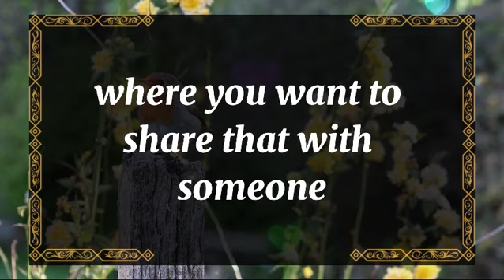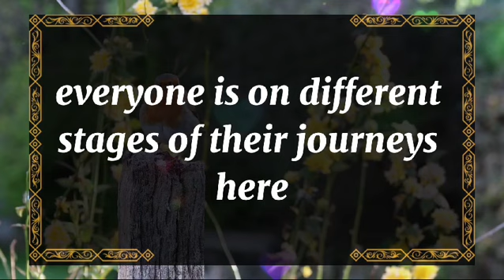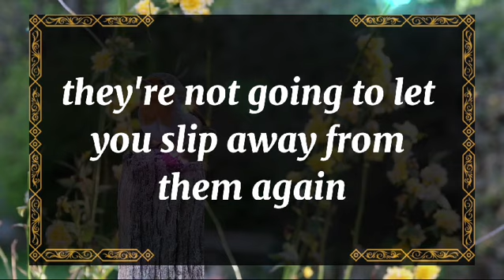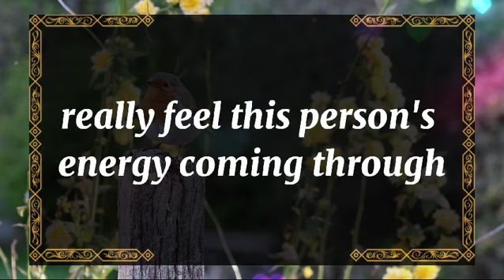💘 DM to DF today💘Sweetheart, I have a humble request to you💫 twin flame universe🌈